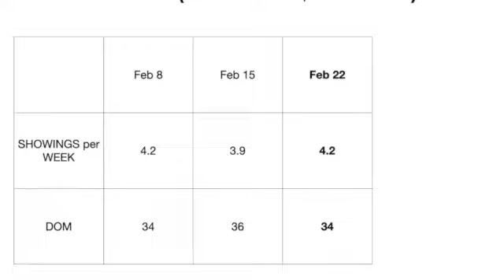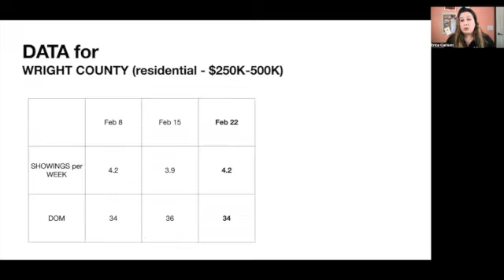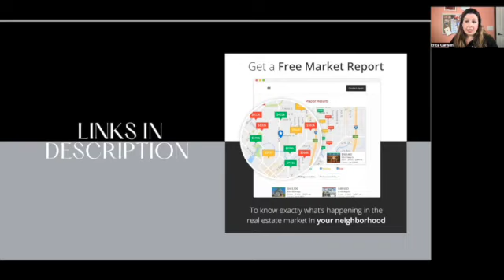Wright County Market Update for 2.22.23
I understand that buying or selling a home is more than just a transaction: it's a life-changing experience. I am dedicated to providing exceptional and personalized service for you. I will always work relentlessly on your behalf to help you achieve your real estate goals.

I am a Minnesota gal, residing in Rockford. I only live about 12 miles from my childhood homes (grew up in the Osseo and Wayzata School Districts).

I truly love the process of helping my clients with their real estate goals. I am looking forward to being your REALTOR. If there is anything I can do to be of help to you and your family; please don't hesitate to reach out...

Erica Carlson | Minnesota Realtor®
BRIX Real Estate

Start shopping for homes in the Twin Cities here AND/OR download the free smart home buyer and seller books